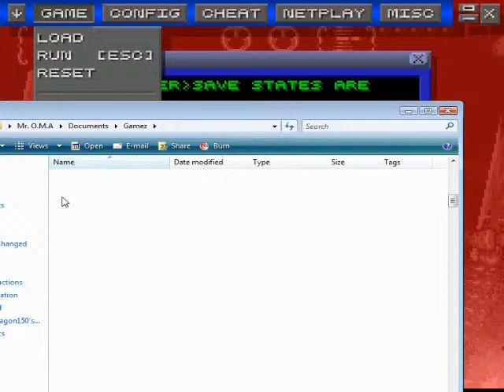Lameplay Theater - Mickey To Donald - Magical Adventure 3 2P Co-Op -Part 6-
"YETIIII. I AM THE YETIIIII"

Yanno, I've come to notice something.

The second to last stage in all these Magical Quest games are always snow levels.

YER COLD, PETE